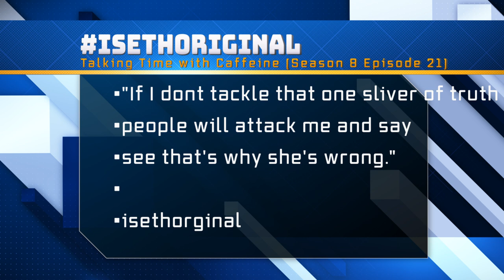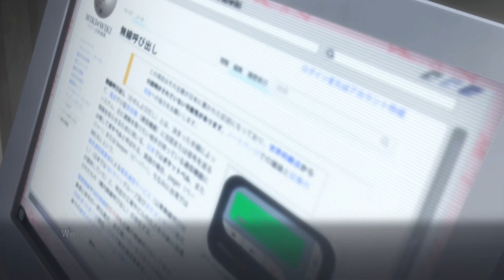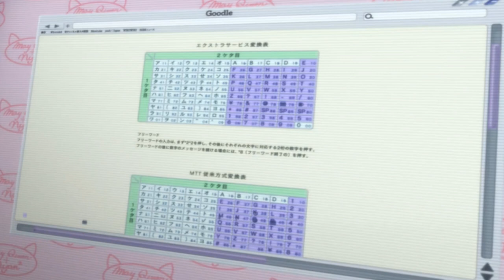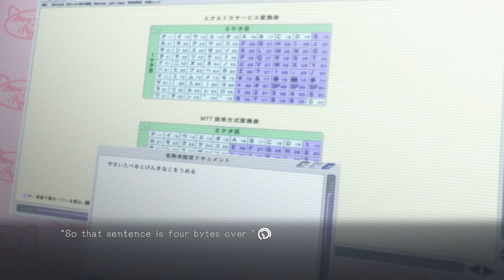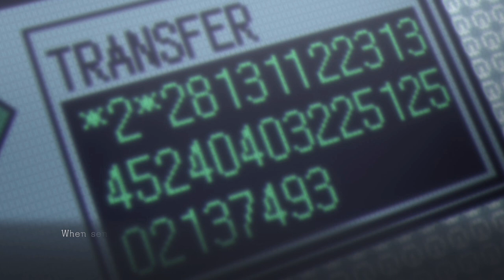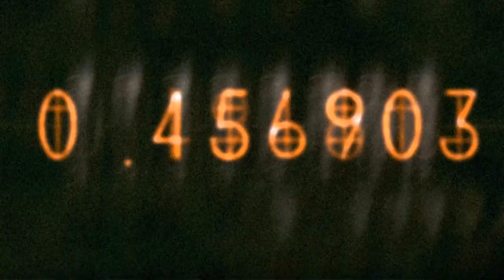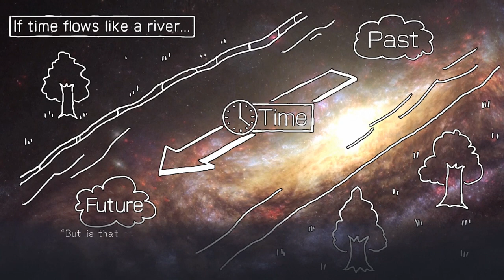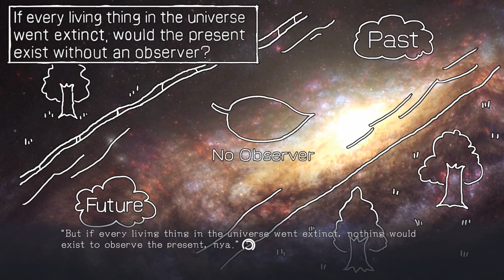River of Time (Let's Play Steins Gate Elite 26)